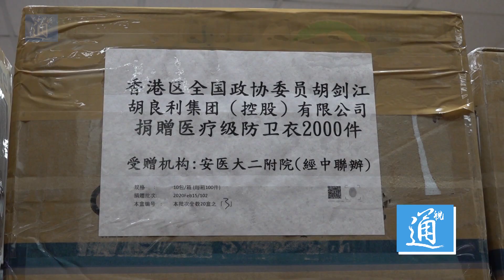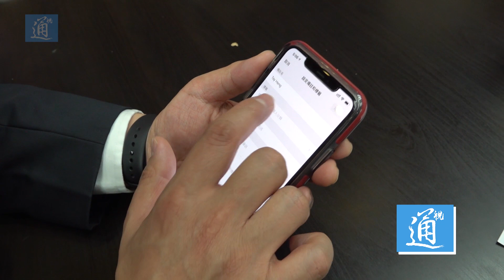港區全國政協委員胡劍江：香港并非孤城 我們都是同舟之人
港區全國政協委員、香港潮州商會永遠榮譽會長胡劍江的公司大廳內，擺放著約20個紙箱，貼著白紙黑字：捐贈醫療級防衛衣2000件，受贈機構為安徽醫科大學二附院，更早前他還曾捐贈10萬元人民幣。胡劍江接受記者專訪時這樣闡述他的善舉：“我們都是同舟之人，不能置身事外。”農歷新年，胡劍江正在澳大利亞陪伴當地讀書的女兒，得知國內疫情陡然嚴峻，多間醫院醫療物資極其缺乏，他說不僅是湖北省，包括安徽在內的很多其他省市情況也艱難。胡劍江開始聯絡澳大利亞華人華僑組織，與他們一起搜購物資，計劃經香港中聯辦中轉後再寄往內地。在胡劍江及其團隊努力下，第一批100件醫用防護衣此前已通過合肥市蜀山區紅十字會轉交安醫大二附院。而捐贈的第二批2000件醫療防護服，現已運抵香港。胡劍江表示，將來還將給需要的醫療單位提供點對點幫助。